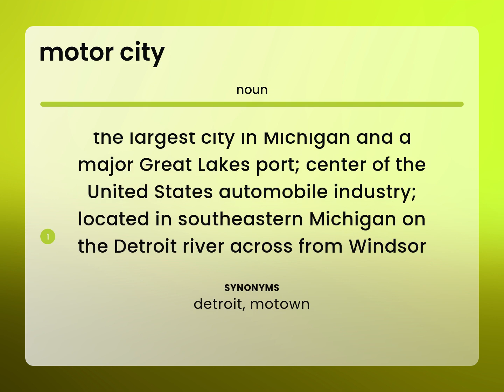Motor city • meaning of MOTOR CITY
MOTOR CITY meaning